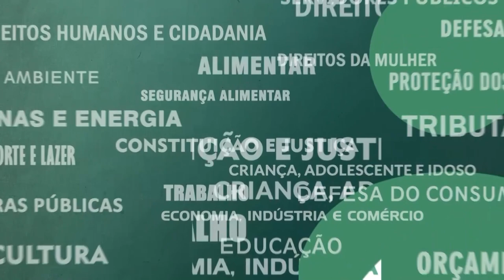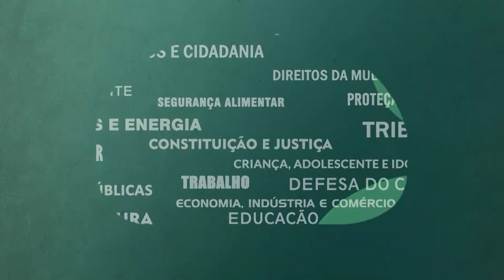Resumo Comissões - CPI Violência Cibernética contra Mulheres - 30/11/23